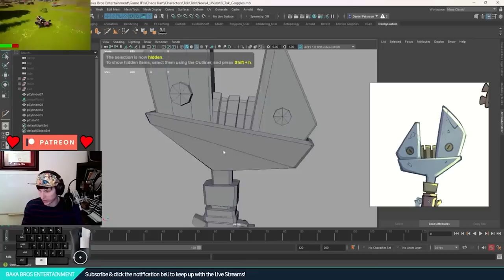This Is Going To Be Chaos! 2023 Devlog